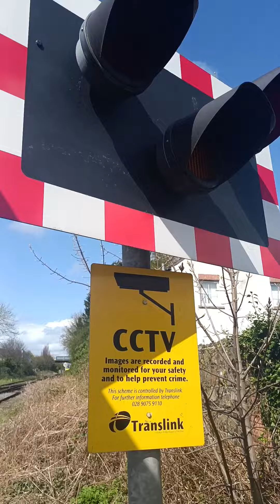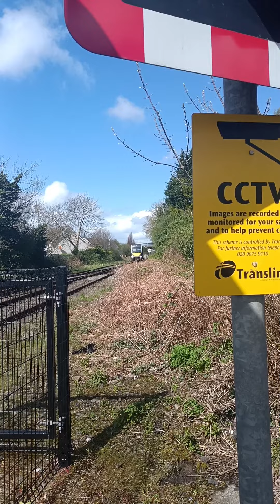(double stay+short 4000) Antrim station level crossing (co Antrim) 13/4/24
double stay again